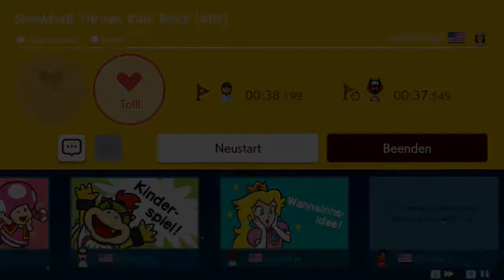Super Mario Maker 2 - Snowball Throw, Run, Rock [40s]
Ersteller: PowerNongX